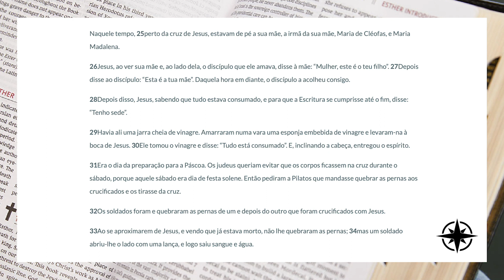PALAVRA ENCARNADA - 24/05/2021 - Meditação do Evangelho do Dia (Jo 19, 25-34)